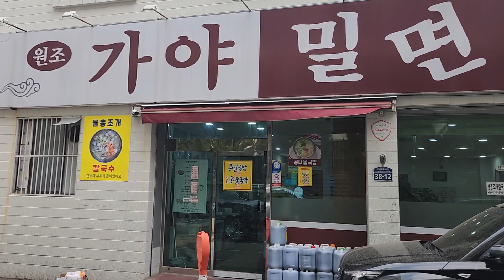짬통 육수15k600명이 드실수 있는밀면 (밀면통일 동서남북)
짬통 육수15k600명이 드실수있습니다